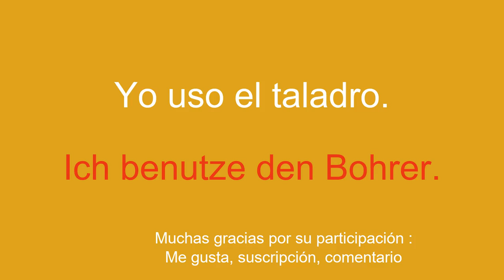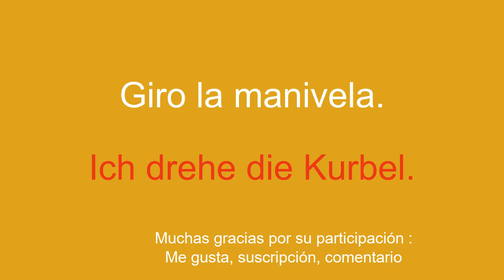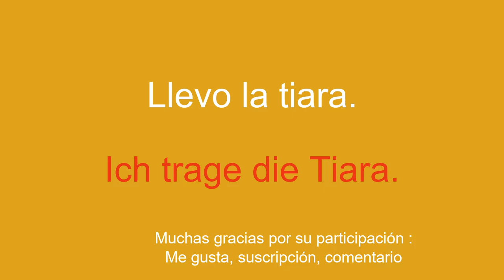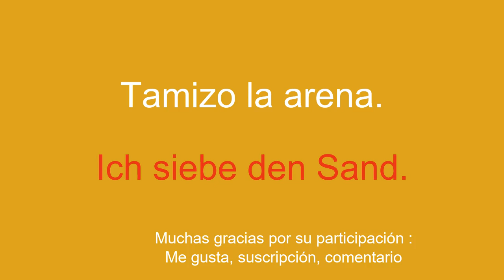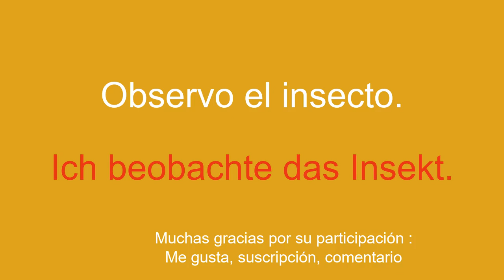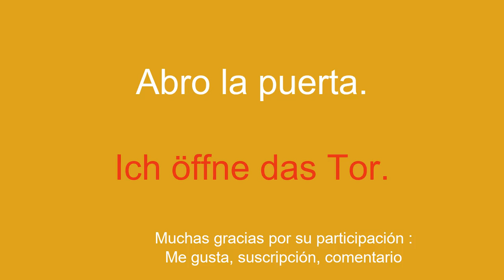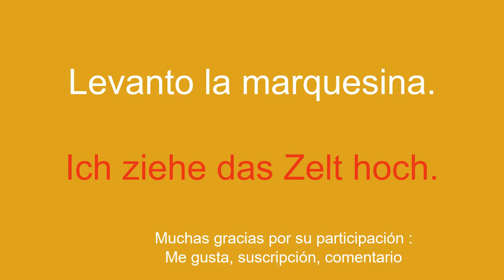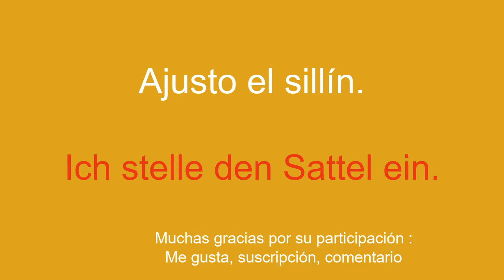8 minutos para aprender alemán SIMPLE y FÁCIL